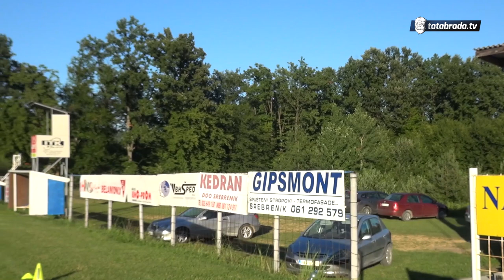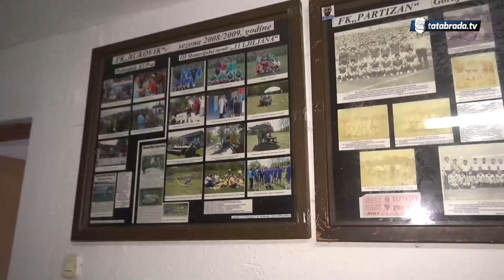FK BUKOVIK - Timskim radom i uz malo sreće do historijskog uspjeha - tatabrada.tv